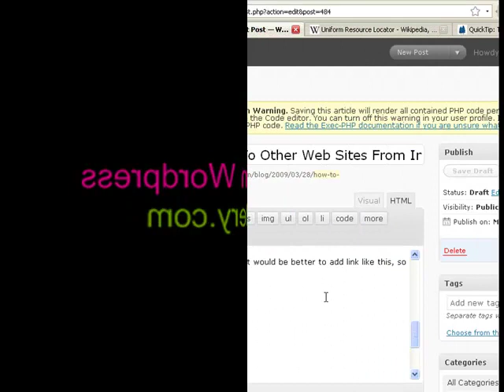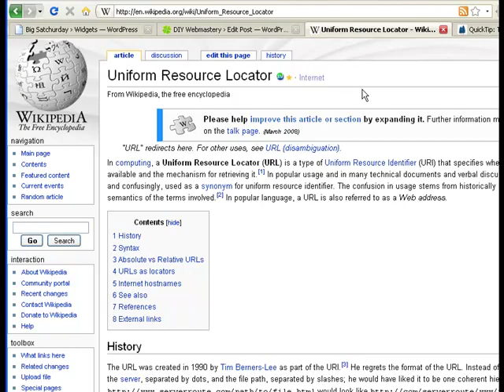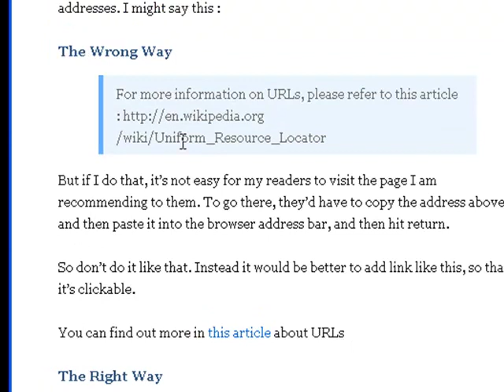How To Create Clickable Links In Wordpress Blog Posts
This is a very simple video showing you how to put clickable links inside WordPress posts.  I've been asked how to do this so many times, I've created the video.